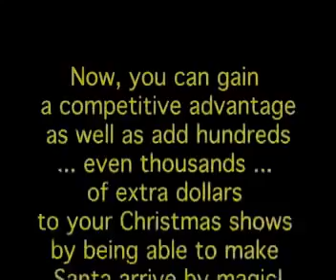Santa Appears by John Kaplan